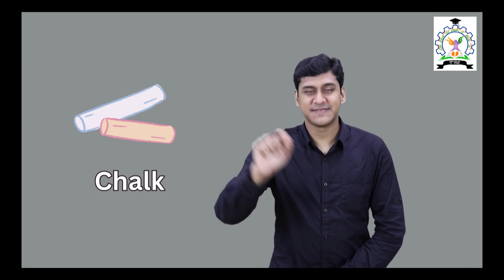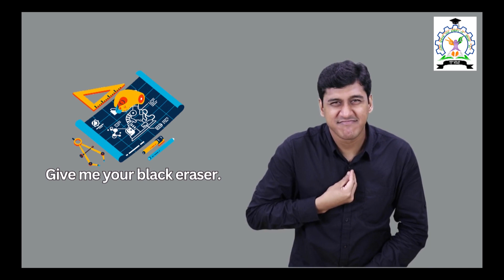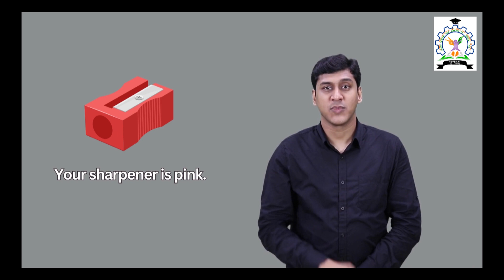Module 6.3 School related terms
ISLRTC has developed a Basic Communication Skills in Indian Sign Language course, designed to be used in self-learning mode. This course was formally launched by the Hon'ble State Minister of Social Justice and Empowerment on 23rd September 2023 on the occasion of Sign Language Day. The primary aim of this course is to foster basic communication skills in Indian Sign Language. It is tailor-made for parents of deaf children, siblings, educators, and individuals interested in acquiring fundamental knowledge of Indian Sign Language (ISL). The course comprises 10 modules, covering 30 essential topics, ensuring a comprehensive grasp of basic ISL communication. The total learning duration for this course is 40 hours. It encompasses common signs used in daily conversations, practical sentences, and fundamental grammar rules. To enhance comprehension, all videos feature English captions and Hindi voice-overs.